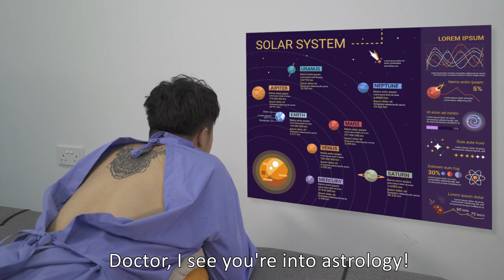The Most Inappropriate Jokes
Tell us an inappropriate joke.

Starring:
Hannah Lee @Hannahloveleee
Jai Kishan @j.jaikishan
Benzo @thisisbenzo
Lingyi @Blingyi
Thomas @HeyThomasK
Jason @Jasonkokotan